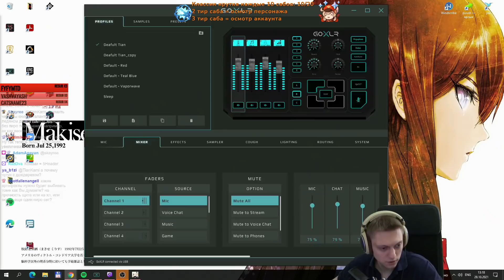Это мой лучший Пиро кубок! Внезапная удача для Ёимии! | Genshin Impact №181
В последнее время всё больше видосов по хорошим артефактов. Вот бы так было всегда...